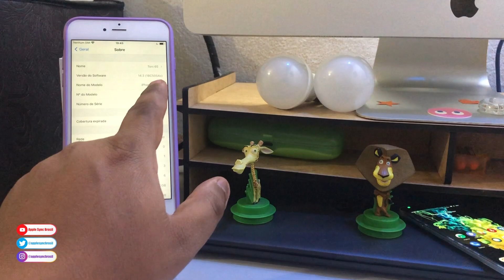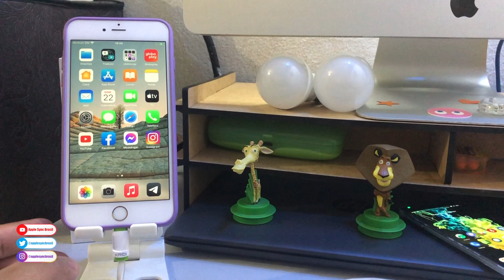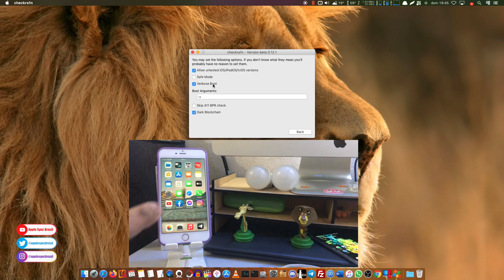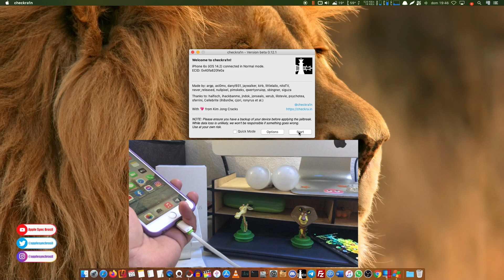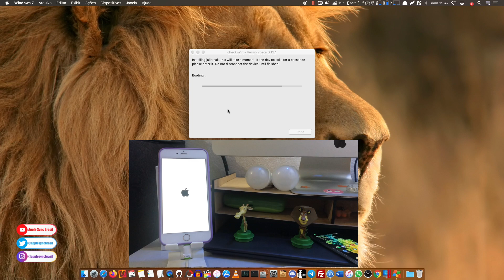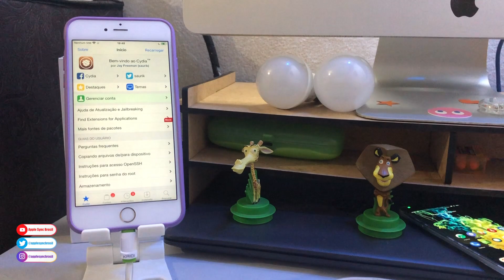O JAILBREAK CHECKRA1N JÁ ESTÁ DISPONÍVEL PARA O IOS 14.3 - SAIBA COMO FAZER